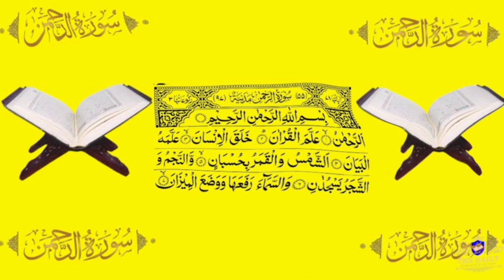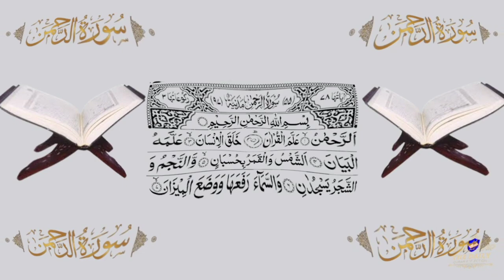Surah Rahman | سورة الرحمن | Best heart touching recitation of Surah Ar Rahman | Surah 55 | 84